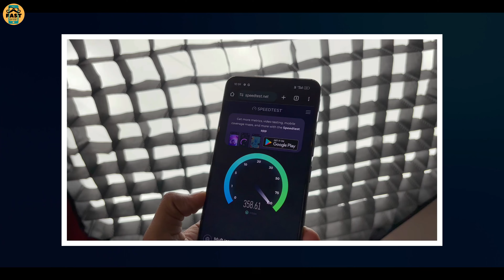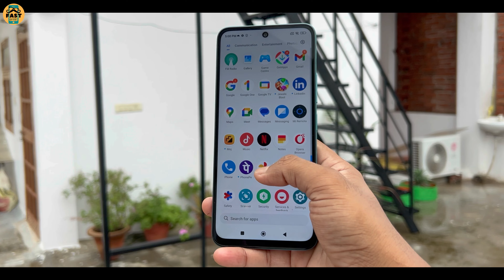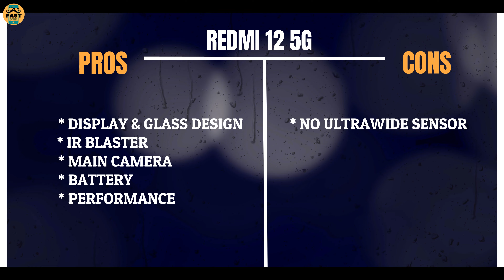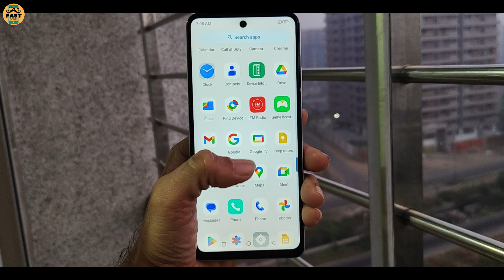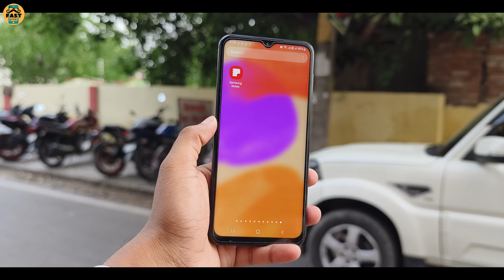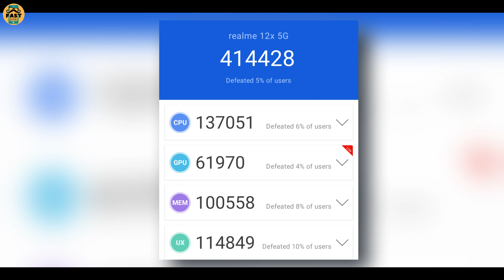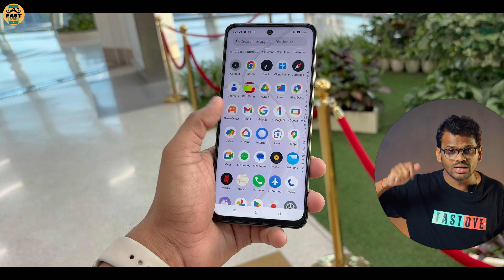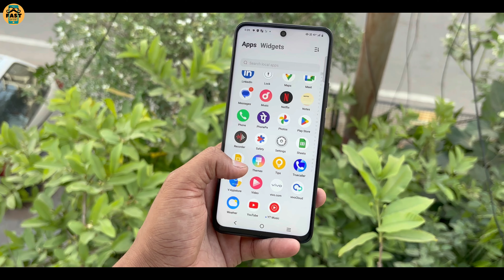TOP 5 Best 5G Phones Under 12000 in MAY 2024 l Best Mobile Under 12000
This video is all about best camera phones under 12000, best gaming phones under 12000, best 5g mobile phones under 12000, best mobile phones under 12000, best 5g smartphones under 12000, best phones under 12000

Video highlights:-
00:00 Best Phones under 12000 in MAY 2024 (intro)
00:36 best mobile under 12000 in MAY 2024 (no.5)
02:04 Best phones under 12K in india 2024 (no.4)
04:29 best phones under 12000 in india 2024 (no.3)
06:00 best smartphones under 12000 (no.2)
07:32 best 5g phones under 12000 in india 2024 (no.1)